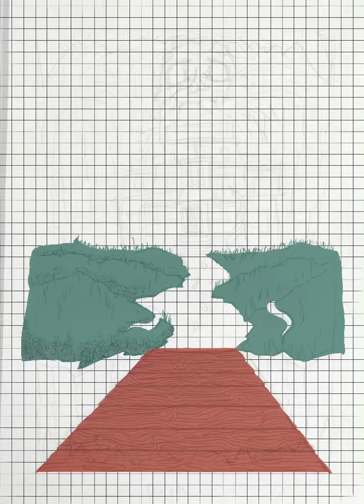KillCreek Tribute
Procreate Process Video: Horror Book Cover exercise inspired by Kill Creek by Thomas Scott. Kill Creek is a story about 4 authors coming together for a one night only event, except the effects of the meeting don't stop after the night's ends, it follows them back to their homes. I wanted to try a new color scheme. Also as a designer/artist, I have always had a hard time merging both but practice makes, not perfect but confident.